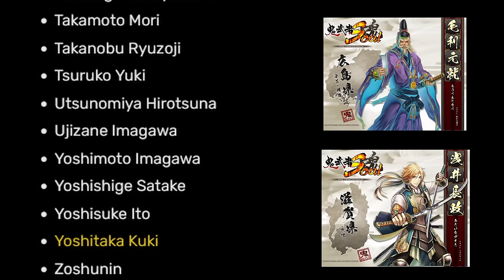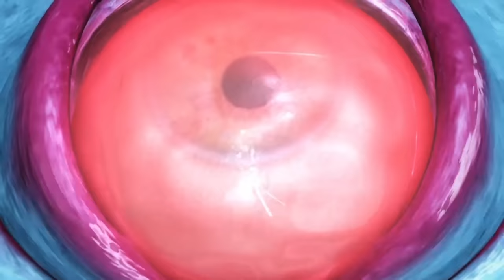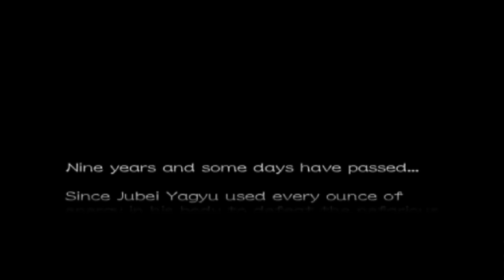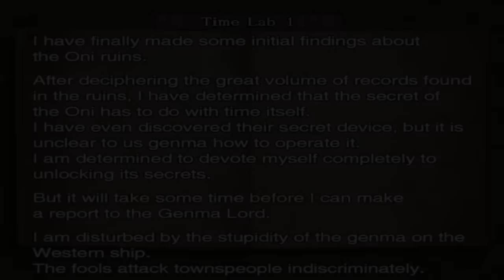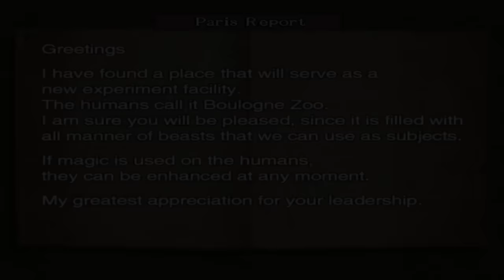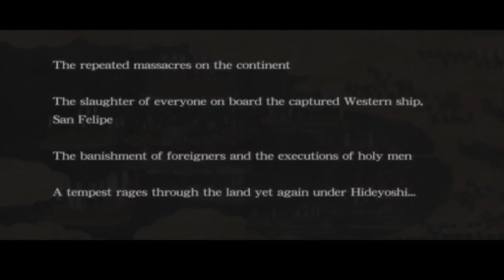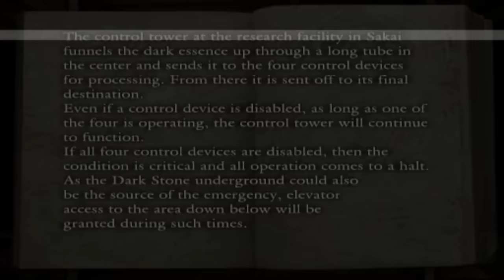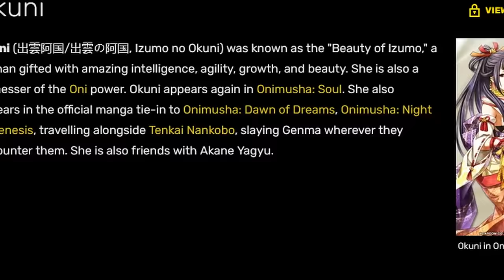The Complete Onimusha Timeline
I've been invested in Onimusha for the better part of 19 years, and as one would expect, that includes the over-arcing story. What surprises me, however, is the fact that I have been entirely unable to find a single concise timeline of events, which has led to a lot of confusion as to which events happened when, as well as more obscure, yet important events simply remaining relatively unknown, so I decided to compile a full timeline myself.

This entire project took 3 months of near-constant daily work to finish, so much so that I had to take a couple of weeks break from it after I literally injured myself as a direct result. This is NOT an exagguration. The way I was leaning towards my microphone for the week or two that I spent recording all the voice over screwed my shoulder up so much that I was stuck with sharp shoulder pain for about a month afterwards.

My fault in the end, I suppose, but honestly, totally worth it! I hope you lot feel it to be worth the effort too! If you have any questions, feel free to let me know!

Timestamps:
Intro: 00:00:00
The Beginning/Onin War: 00:02:11
Onimusha Warlords: 00:17:54
After Warlords: 00:37:01
Samurai's Destiny: 0:40:19
After Samurai's Destiny: 1:17:35
Blade Warriors: 1:19:58
After Blade Warriors: 1:26:40
Demon Siege: 1:29:00
After Demon Siege: 2:14:13
Dawn of Dreams: 2:25:22
Final Words: 3:17:26